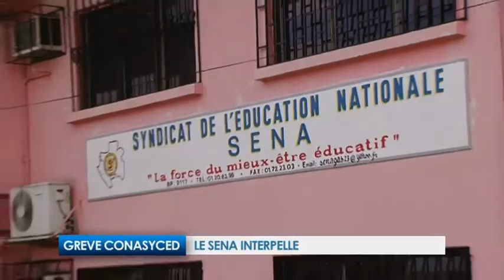Le SENA interpelle